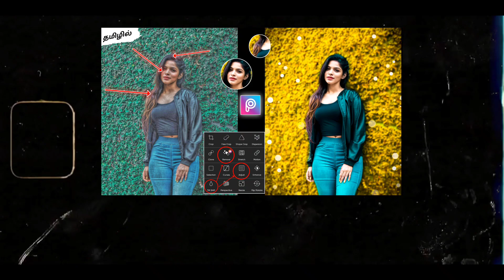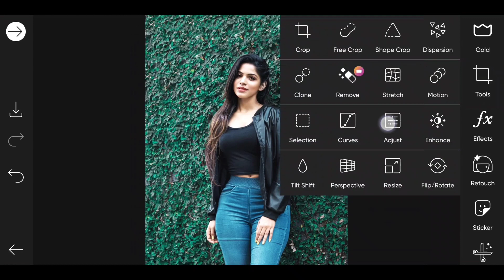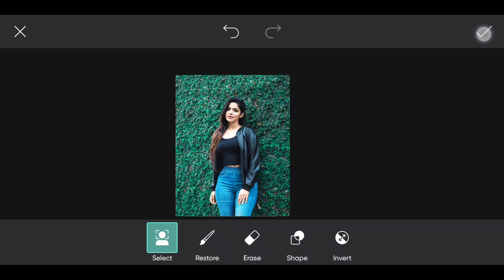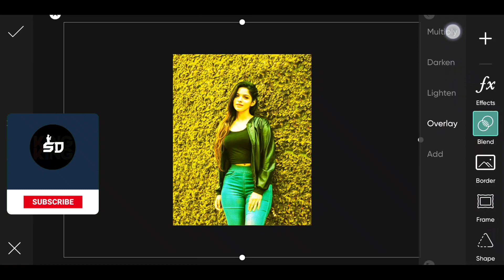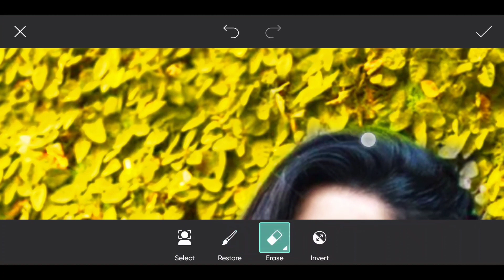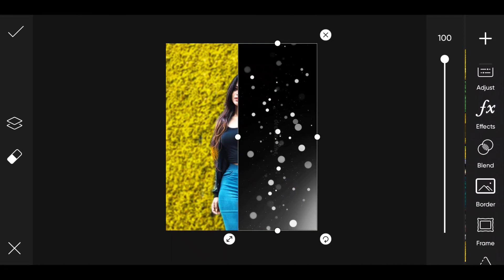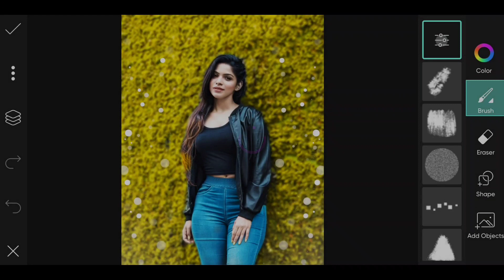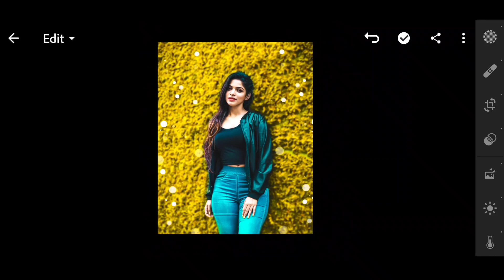Picsart face smooth editing | Picsart photo editing tamil | Picsart best photo editing In Tamil - SD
Hy Guy's what's up and welcome back to Sri Divil. In this video I am gonna trying to show you smooth face Photo Editing professional in Tamil | new trick for picsart  in தமிழ் | PicsArt Tutorial in tamil , Mobile Photo Editing in Tamil , PicsArt mobile Photo Editing in  your (Android/IOS) device, Other name is Best Photo Editing & tamil photo editing.

▪( Video content)  :-
picsart tamil
tamil
picsart
picsart editing
cartoon photo editing tamil
picsart tutorial
tamil picsart
oil painting photo editing,picsart oil painting photo editing,oil paint photo editing,photo editing,snapseed photo editing.

Others Queries :
@Photography Tamizha  @SK EDITZ TAMIL  @Tech 7S  @TAMIL TECH - தமிழ் டெக்  @Tech Boss
Picsart Light Bulb Effect 🔥| Picsart Photo Editing| Picsart Editing New Style |Picsart
Snapseed best photo editing | snapseed photo editing in tamil | photo editing tamil
Oil paint photo editing tamil, snapseed photo editing, photo editing tamil, editing hotspot.
Oil painting edit snapseed tamil, snapseed photo editing, photo editing tamil, editing hotspot.

Carmen María and Edu Espinal